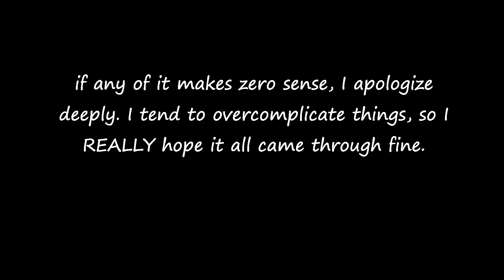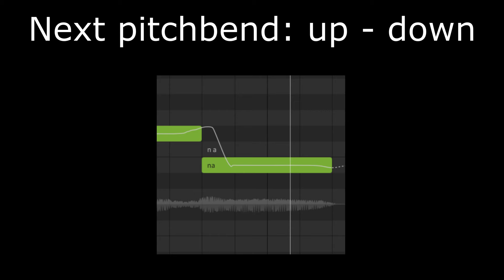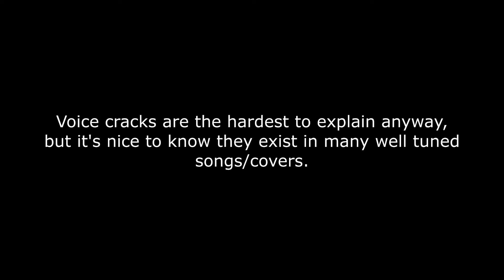Tuning Vocal Synths: A Brief, Simple 2 Minute Tutorial (Possibly helpful maybe)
In this short video, I'll explain the main 5 pitchbends you use for tuning! This video is guided towards new comers, as I simplify it a lot. But hey, if you've been tuning for 8 years and want to watch this, you are more than welcome. This also is NOT a very well thought out video,,, i sorta tried... but... its up to you to see if it helped at all actually..

and, realize that there are many OTHER parts that have to come together to make a cover/original sound good that aren't pitchbends/tuning. Things like mixing plays a HUGE part. But there are also little details like vocal fry, glottal stops, and dynamics that can make it even better! I can't make a mixing tutorial right now, but once i settle down on a good mixing method, I'll get right to it!

SONG: Fragile by Nulut
UST: Yukusa1205

And about the whole "keep trying new things!" to improve part, I am currently doing that same exact thing myself. I'm actually not very confident in my mixing at the moment, if you hear my recent covers, it goes from good to bad to good to bad all the time. but I'm trying many new things, and each time I learn what to do, or what NOT to do.